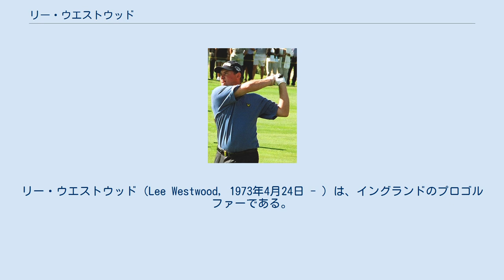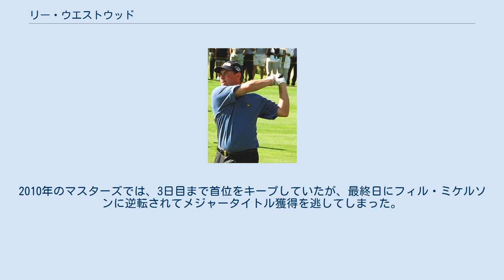リー・ウエストウッド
リー・ウエストウッド（Lee Westwood, 1973年4月24日 - ）は、イングランドのプロゴルファーである。
2000年、2009年に欧州PGAツアーの賞金王（賞金ランキング1位）。
 1993年に20歳でプロ入り。
1996年4月に「ボルボ・スカンジナビアン・マスターズ」でツアー初優勝。
同年11月に日本の「住友VISA太平洋マスターズ」で優勝し、以後1998年まで同大会に3連覇を達成する。
1998年には欧州PGAツアー年間4勝に加えて、アメリカPGAツアーでも4月第1週の「フリーポート・マクダーモット・クラシック」で初優勝を飾っている。
日本でも住友VISA太平洋マスターズの大会3連覇に続いて「ダンロップフェニックストーナメント」も制し、異国の地で2週連続優勝するほどの好調さだった。
2000年にはヨーロッパで年間「6勝」を挙げ、ダレン・クラーク（北アイルランド）との熾烈な賞金王争いを制して初のタイトルを獲得した。
 その後大きなスランプに見舞われ、一時は世界ランキングの上位からウエストウッドの名前が消えた時期もあったが、2003年に「BMWインターナショナル・オープン」と「ダンヒル・リンクス選手権」で優勝した。
アメリカ代表チームとヨーロッパ選抜チームによる団体戦「ライダーカップ」にも1997年・1999年・2002年・2004年・2006年・2008年と6度連続で出場を果たし、とりわけスペインのセルヒオ・ガルシアとのコンビネーションは抜群の強さを誇る。
2009年、「ドバイ世界選手権」で見事優勝し、2000年以来2度目の欧州ツアー賞金王に輝いた。
 ウエストウッドの世界4大メジャー大会の主な成績は、2010年と2016年のマスターズ2位、全英オープン2位、2008年の全米オープン3位などがある。
2008年全米オープンでは、最終日の最終組をタイガー・ウッズと一緒に回り、最終スコアでイーブンパーに終わったため、ウッズとロッコ・ミーディエート（アメリカ）の2人に1打及ばずプレーオフ進出を逃した。
2010年のマスターズでは、3日目まで首位をキープしていたが、最終日にフィル・ミケルソンに逆転されてメジャータイトル獲得を逃してしまった。